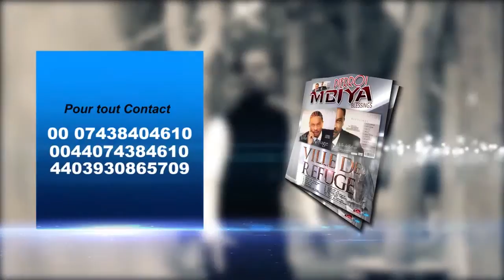JESUS CHRIST AVAIT T IL DES FRERES BIOLOGIQUE, QUE DISENT LES KINOIS